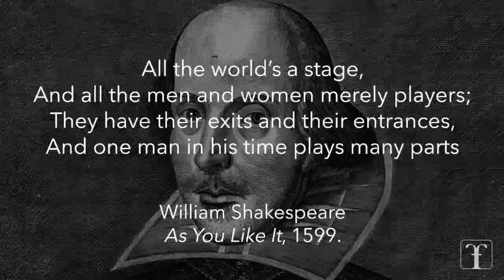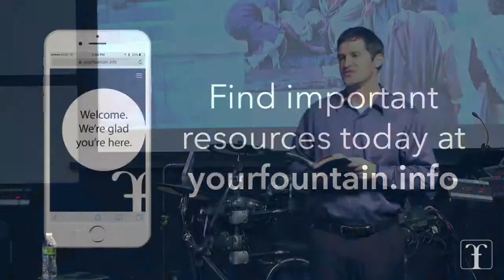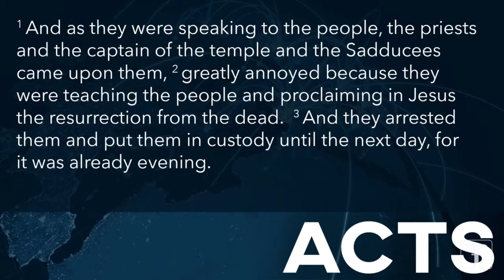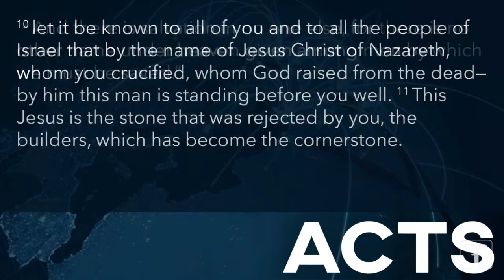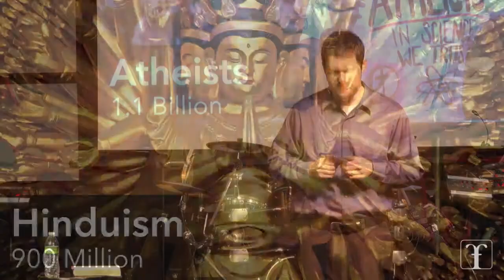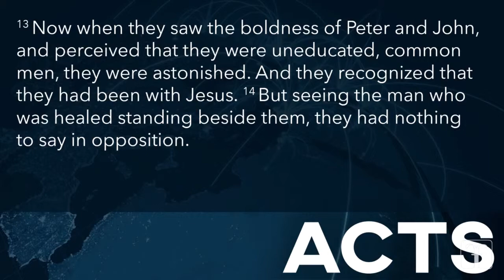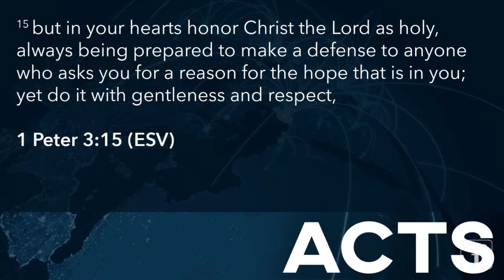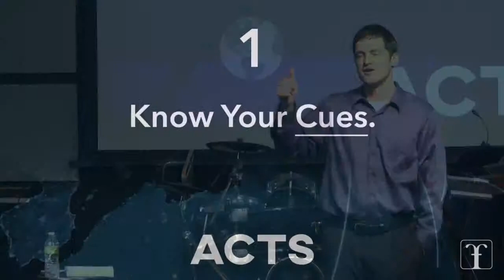All the World's a Stage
Sermon Series: Acts: Part 1
Joshua Hahn - Senior Pastor @PastorJHahn